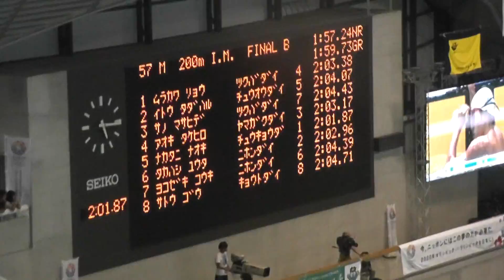2012.9.8 intercollege2012 Aoki Takehiro men's 200m indviidual medley B FINAL